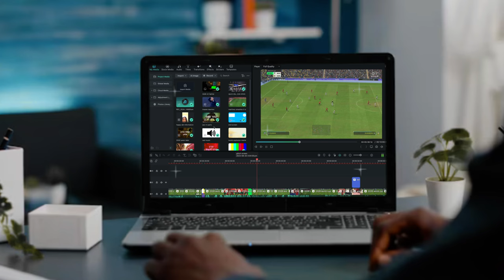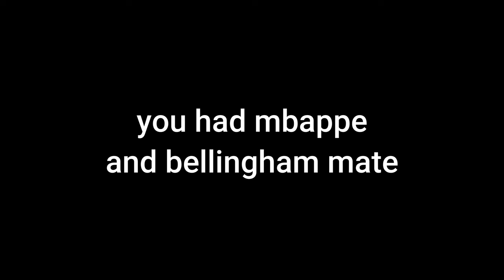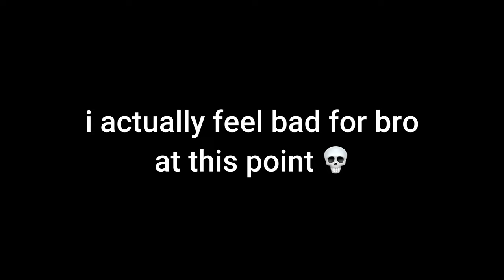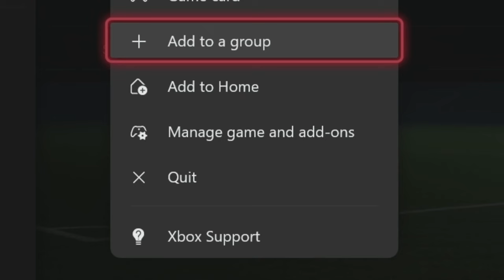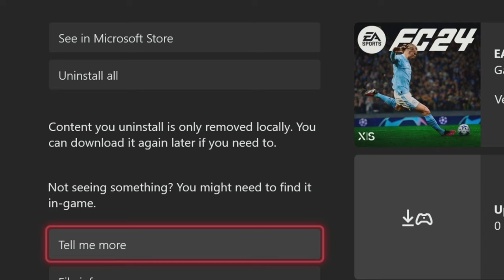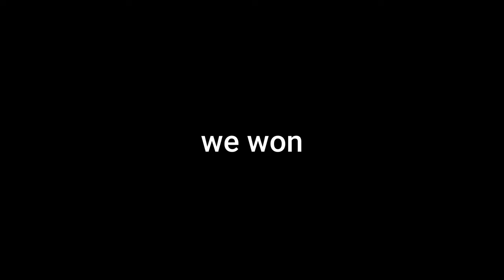I Played the 2026 World Cup on FC24 (FIFA24)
Today I got fed up of waiting and had the idea to create and play in the 2026 FIFA World Cup by simulating it on FC24 (FIFA24) to see who will win and if I can lead my own underdog story! Hope y'all enjoy this video

like and sub for daily content (I will buy you a Pepsi for your birthday)

Hey, my name is Kamiko and I make videos with the goal to entertain everyone watching the same way that my favourite YouTubers always have for me since I was young and still today.